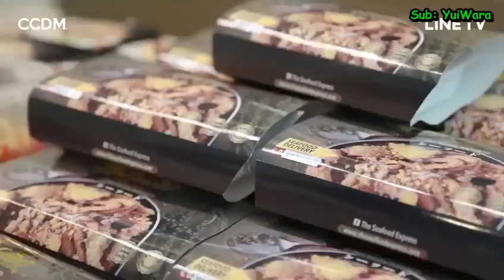[Eng. sub] 2moons - Special EP.1 3/4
I sweat and struggled to make the subs.